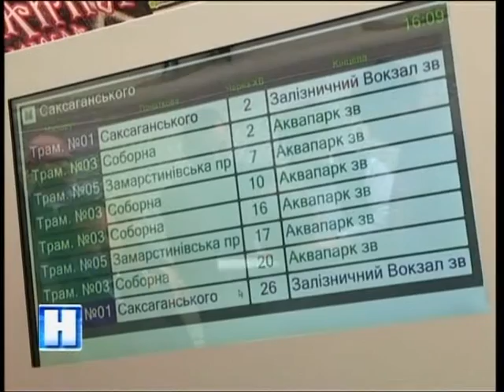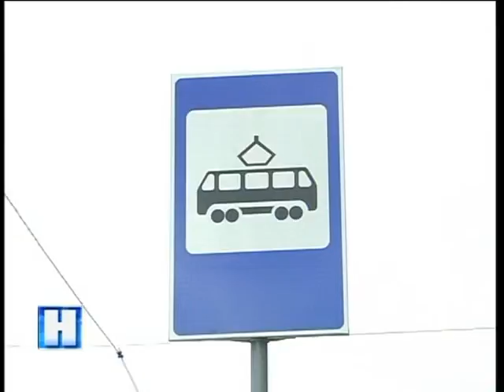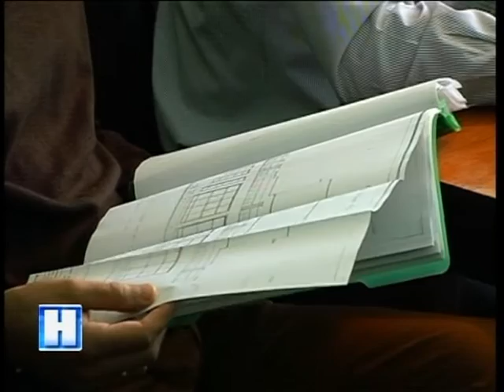Підсумок дня у "Новинах" на ТРК "Львів" 06 09 16 20 30